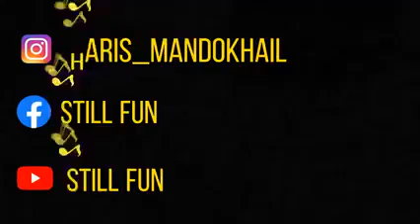کیمرے کی آنکھ۔۔۔۔۔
i am malik zaadi
in this channel we will talk about funny vedios
funny movies and movies trailers